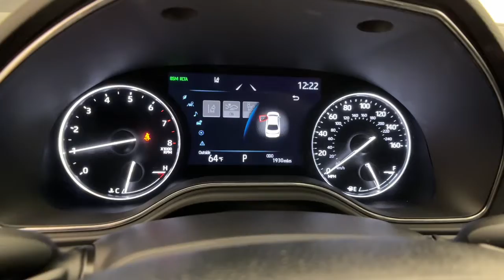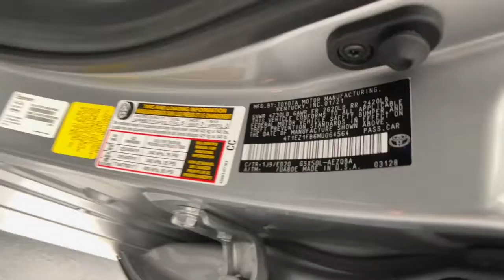2021 Toyota Avalon Northridge, Woodland Hills, CA P68861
Celestial Silver Metallic Used 2021 Toyota Avalon available in Northridge, California at Northridge Toyota. Servicing the Woodland Hills, CA area.

Northridge Toyota
19550 Nordhoff St

This vehicle JUST ARRIVED with a CLEAN 1-OWNER CARFAX REPORT and is now 100% TOYOTA CERTIFIED which gives you 7 YEARS FROM TODAYS DATE OR 100K MILE FACTORY WARRANTY INCLUDED IN THE PRICE!!! with BACK-UP CAMERA BLUE TOOTH a NON-SMOKER VEHICLE NEWER TIRES AND BRAKES and MUCH MORE INCLUDING Avalon XSE 4D Sedan 3.5L V6 DOHC Dual VVT-i 24V Celestial Silver Metallic. Odometer is 10026 miles below market average!brbrbrAnd at Northridge Toyota our approach to pricing cars online is to give you a Professional Toyota Dealership Experience without the need for lengthy negotiating. We price our cars at or below the local market using an intuitive 3rd party software product insuring our cars are priced to be seen online and to be purchased! All without wasting your time or ours. Still family owned and operated Northridge Toyota will exceed your buying expectations. Come in and see for yourself why Northridge Toyota is the best in the S. F. Valley!
2-stage unlocking doors,4-Wheel Disc Brakes,8 Speakers,8-way Adjustable Heated Front Seats,ABS (4-wheel),ABS brakes,AM/FM radio: SiriusXM,Adaptive cruise control,Adaptive stop and go cruise control (semi-automatic),Air Conditioning,Air filtration,Airbag deactivation (occupant sensing passenger),Alloy wheels,Antenna type (diversity),Antenna type (mast),Anti-theft system (alarm),Anti-theft system (engine immobilizer),Apple CarPlay/Android Auto,Armrests (rear center with cupholders),Armrests (rear folding),Assist handle (front),Assist handle (rear),Auto High-beam Headlights,Auto-dimming Rear-View mirror,Automatic emergency braking (front pedestrian),Automatic emergency braking (front),Automatic temperature control,Axle ratio (2.56),Battery (maintenance-free),Battery saver,Blind spot safety (sensor/alert),Body side reinforcements (side impact door beams),Brake assist,Braking assist,Bumpers: body-color,Camera system (rearview),Cargo area light,Center console (front console with armrest and storage),Center console (illuminated),Center console trim (leatherette),Child safety door locks,Child seat anchors (LATCH system),Clock,Compass,Connected in-car apps (Amazon Alexa),Connected in-car apps (Google POIs),Connected in-car apps (Google search),Connected in-car apps (Yelp),Connected in-car apps (sports),Connected in-car apps (stocks),Connected in-car apps (weather),Courtesy lights (door),Cross traffic alert (rear),Crumple zones (front),Crumple zones (rear),Cupholders (front),Cupholders (rear),Dash trim (leatherette),Daytime running lights (LED),Delay-off headlights,Digital odometer,Door handle color (black),Door trim (faux suede),Door trim (leatherette),Drive mode selector,Driver assistance app (roadside assistance),Driver door bin,Driver information system,Driver seat (heated),Driver seat power adjustments (8),Driver seat power adjustments (height),Driver seat power adjustments (lumbar),Driver seat power adjustments (reclining),Driver vanity mirror,Dual front impact airbags,Dual front side impact airbags,Electronic Stability Control,Electronic brakeforce distribution,Electronic messaging assistance (voice operated),Electronic messaging assistance (with read function),Electronic parking brake (auto off),Emergency communication system: Safety Connect with 1-year trial,Emergency interior trunk release,Emergency locking retractors (front),Emergency locking retractors (rear),Energy absorbing steering column,Exhaust (quad tip),Exhaust tip color (chrome),Exterior Parking Camera Rear,Exterior entry lights (approach lamps),External temperature display,Floor material (carpet),Foot pedal trim (aluminum),Footwell lights,Four wheel independent suspension,Front Bucket Seats,Front Center Armrest,Front air conditioning (automatic climate control),Front air conditioning zones (dual),Front airbags (dual),Front anti-roll bar,Front brake diameter (11.7),Front brake type (ventilated disc),Front bumper color (body-color),Front dual zone A/C,Front headrests (2),Front headrests (adjustable),Front reading lights,Front seat type (bucket),Front seatbelts (3-point),Front shock type (gas),Front spring type (coil),Front stabilizer bar (diameter 27 mm),Front struts (MacPherson),Front suspension classification (independent),Front suspension type (lower control arms),Front wipers (speed sensit